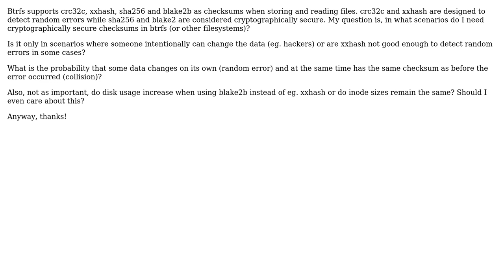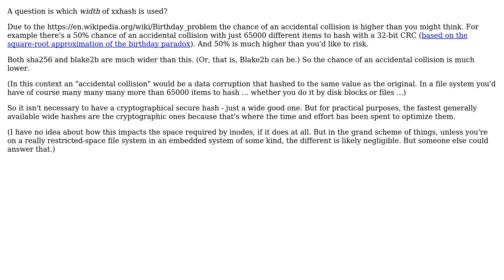Software Engineering: Why use strong checksums to detect random errors in a filesystem like btrfs?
With thanks & praise to God, and with thanks to the many people who have made this project possible! You are responsible for your own actions.